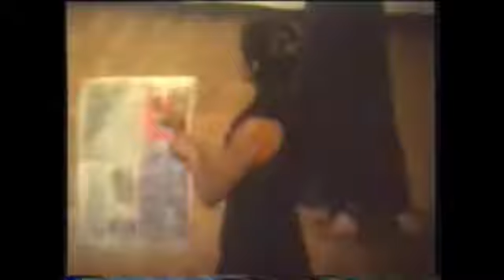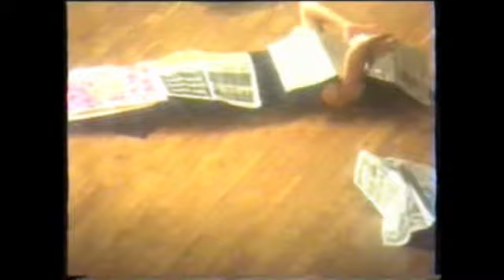Dokumenterad teater pjäs. Latinamerikansk Folkteatern..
Kulturafton Hallunda Folketshus. Dokumenteras av Alex Mancebo.